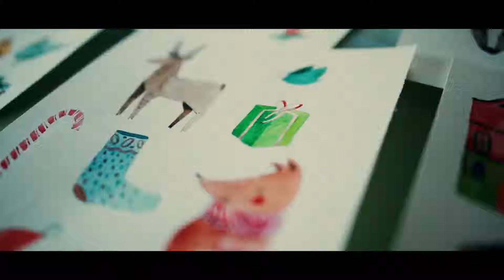After Effects Template - Christmas Watercolor Package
FEATURES:

- Over 70 illustrations included (.png)
- 14 ready badges
- All elements are animated
- 4K(4096×3112) and Full HD(1920×1080) resolution